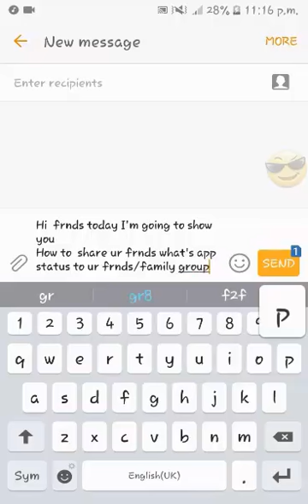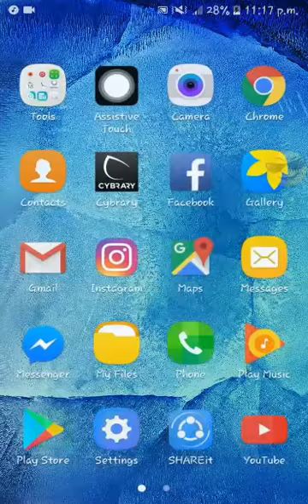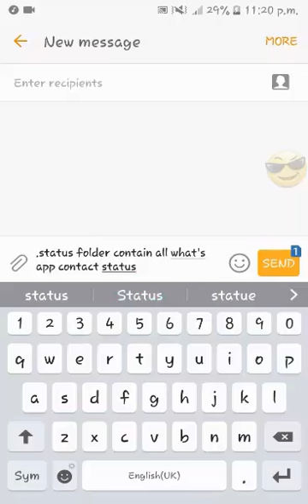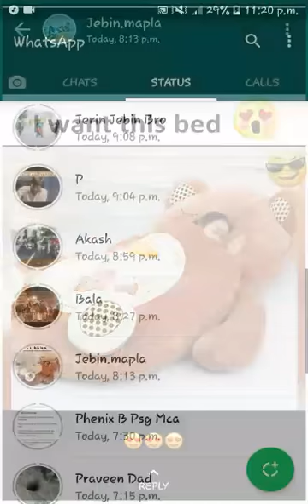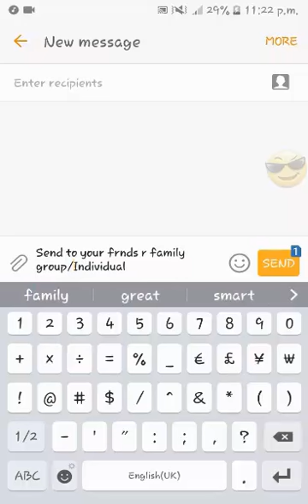WhatsApp, how can we copy the status from others?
By default WhatsApp doesn’t allow people to Download someone’s Status/Story but if you use any android device then you can Download it very easily.